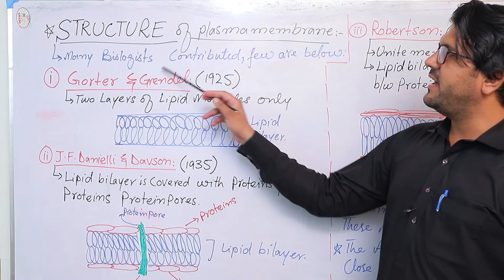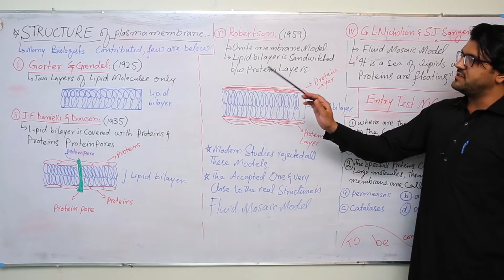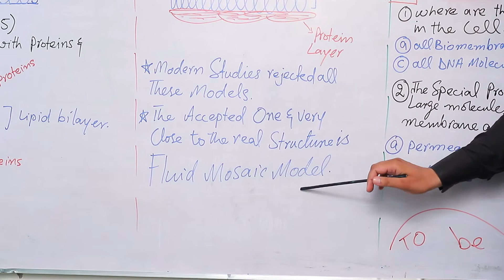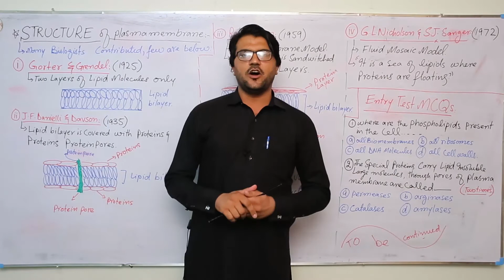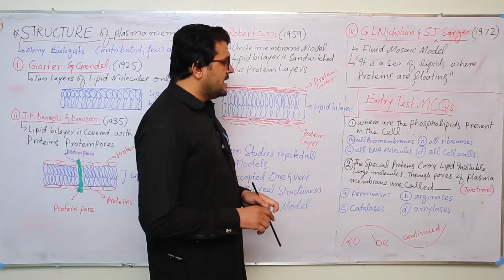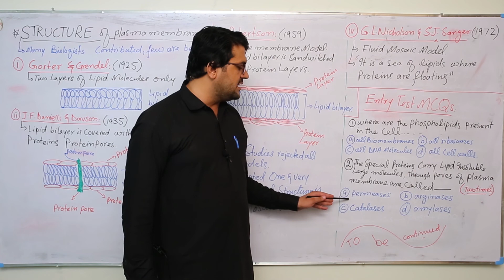Lecture : 07 Structure of Plasma Membrane